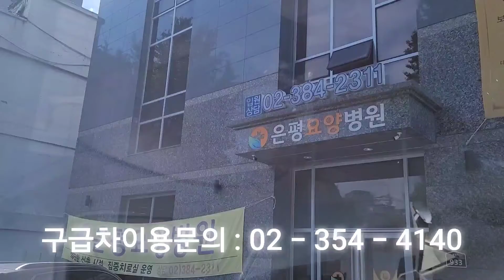은평요양병원 에서 은평성모병원 으로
구급차이용문의📱 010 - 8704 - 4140
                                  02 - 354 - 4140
☤ 전국 환자이송
☤ 응급 환자이송
☤ 교통사고 환자이송
☤ 외래진료 환자이송
☤ 입원•퇴원 환자이송
☤ 정신질환•알콜중독 환자이송
☤ CF•드라마•영화촬영 지원
☤ 인공호흡기•산소발생기 대여문의
☤ 각종행사•체육대회의료지원
☤ 콘서트행사의료지원
☤ 회사워크샵의료지원
☤ 병원위탁계약문의
☤ 해외 환자이송문의
🏥24시간 출동 항시대기🏥

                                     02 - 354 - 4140